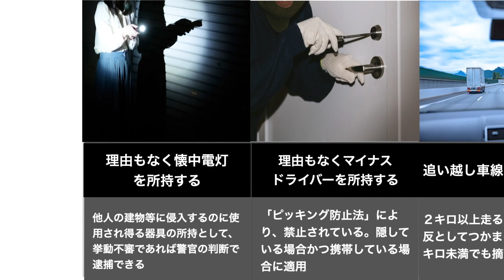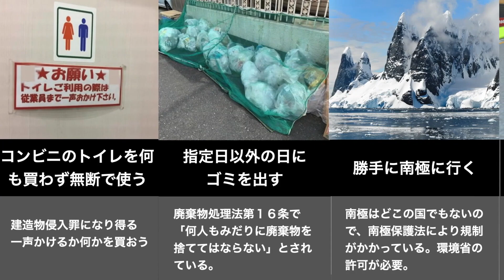【知らないと逮捕！？】日常に潜む犯罪15選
身近な犯罪をまとめてみました♪
知ってないと、どこかでやってしまうことがあるかもしれません。
やらないようにしましょう！